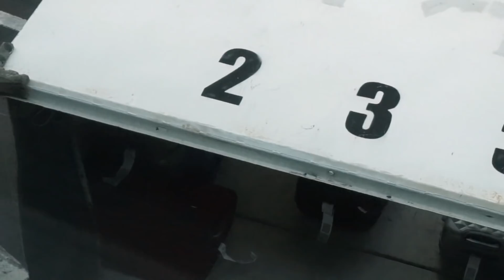De Canadá a Colombia / Mi Regreso Después de 4 años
Amigos por fin llego el día más esperado para ver de nuevo a mi esposo después de tantos años, ir a Canadá represento un sacrifico para mi matrimonio, pero al final todo valió la pena! Muchas gracias a todos por estar pendiente de mi proceso de Inmigración, un abrazo!